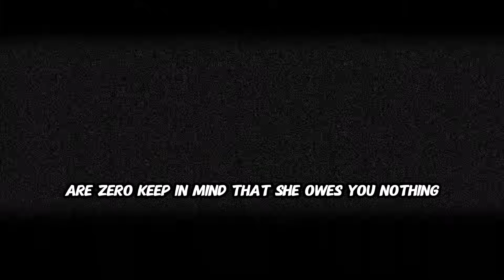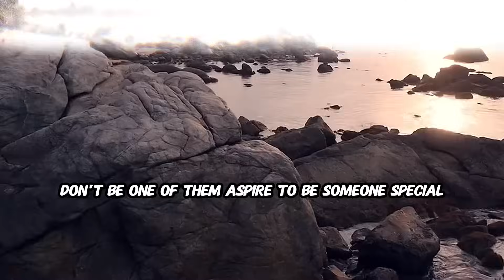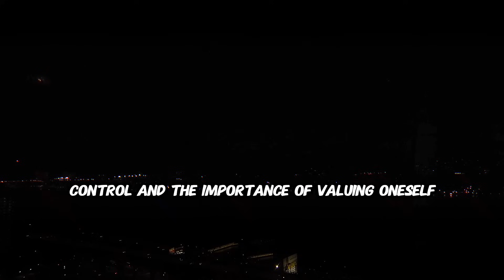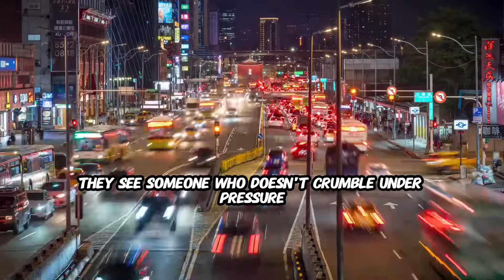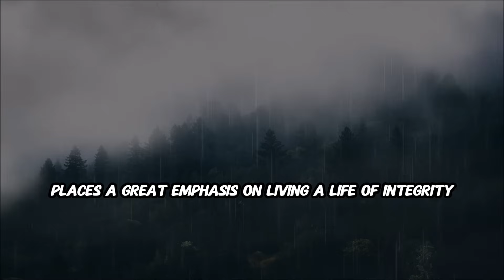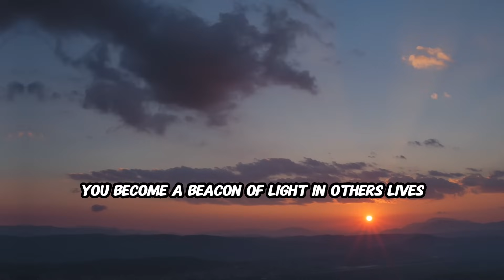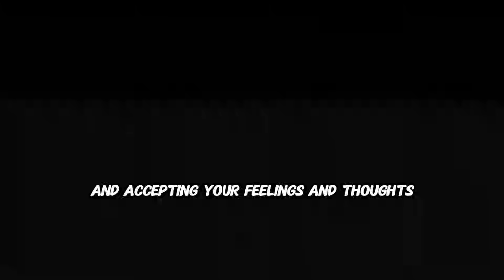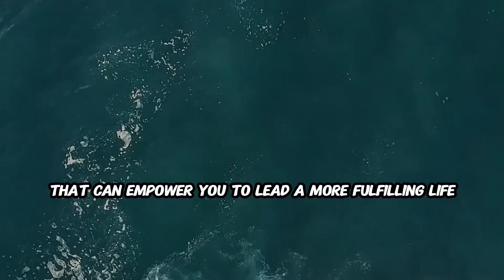⚠️ How to Act When SHE Ignores You (Destroy Her EGO) ⚠️